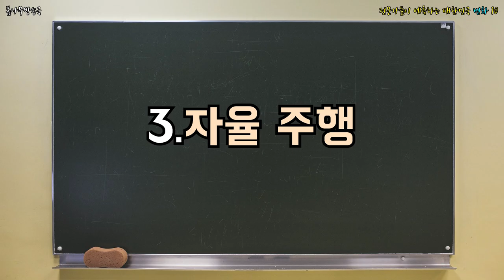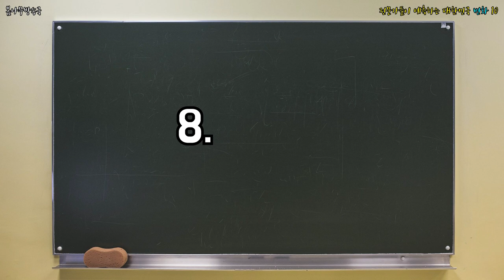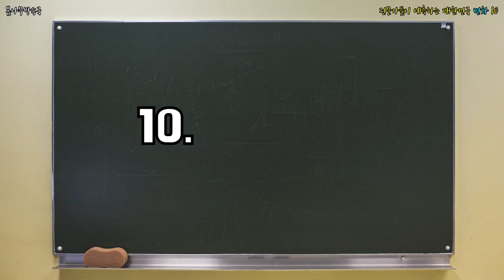전문가들이 예측하는 대한민국 변화 10 _ 미래 한국 예언,미래 한국 모습,미래 한국사회전망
과연 10년 후 한국은 어떤 모습일까?!